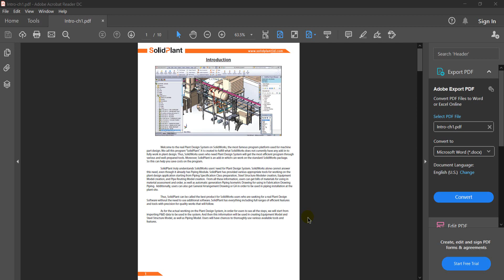SolidPlant 3D Introduction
Chapter 1 SolidPlant User Interface
Chapter 1-1 SolidPlant User Interface
Chapter 1-2 How to start program
Chapter 1-3 Ribbons System in SolidPlant
Chapter 1-4 SolidPlant Ribbon
Chapter 1-5 Structure Ribbon
Chapter 1-6 Equipment Ribbon
Chapter 1-7 Routing Ribbon
Chapter 1-8 Component Ribbon
Chapter 1-9 Drawing Ribbon
Chapter 1-10 SolidPlant Project Manager
Chapter 1-11 Control View Model
Chapter 1-12 Walk Through Model